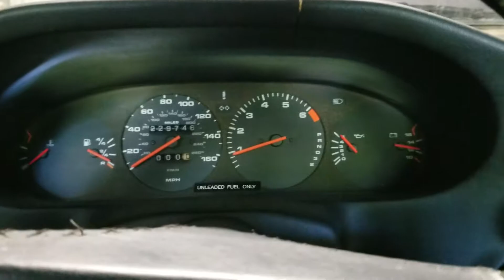Porsche 928 Central Warning Computer Fixed